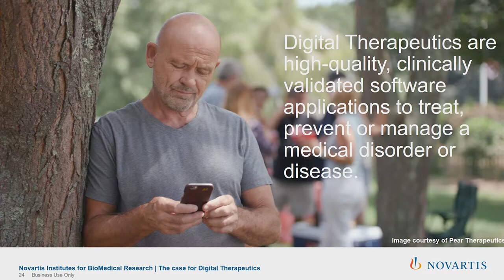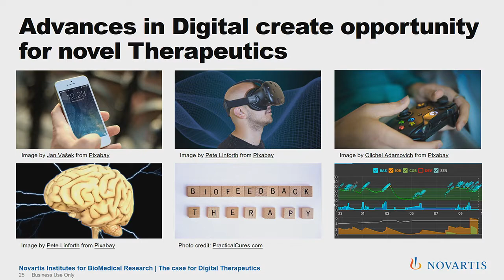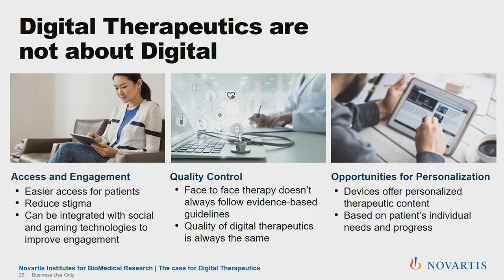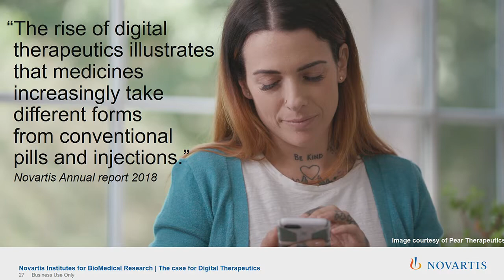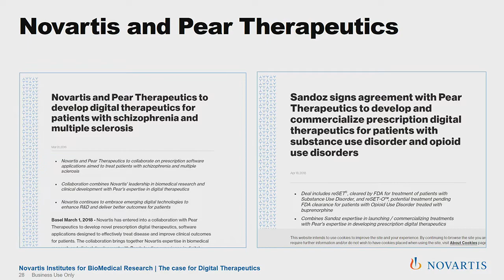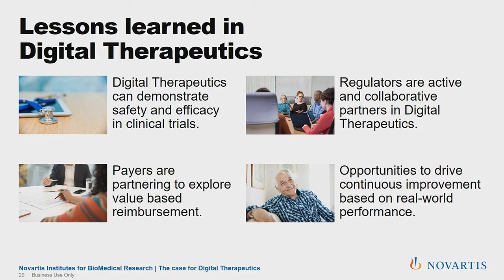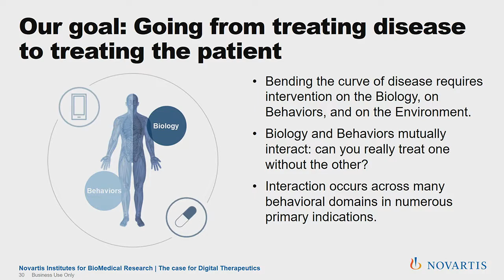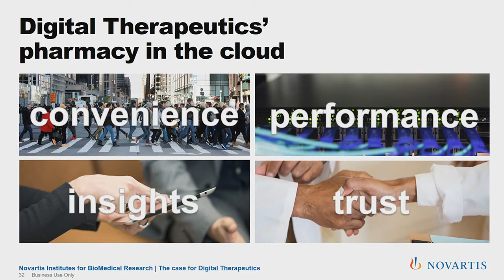The Case for Digital Therapeutics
Learn how the AWS Cloud supports the development and deployment of secure and scalable digital therapeutics
Hear from digital therapeutic experts how digital technologies are being used to safely and effectively treat patients, and how AWS Cloud technology helps enable this.